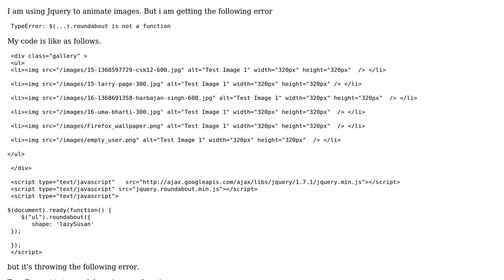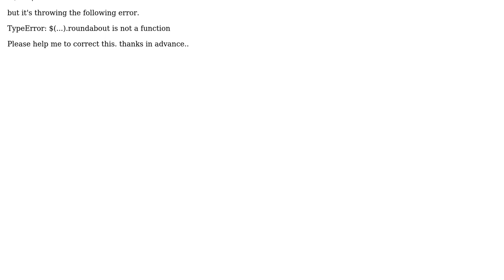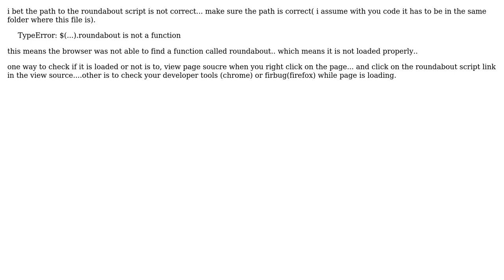roundabout in Jquery is not working (2 Solutions!!)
roundabout in Jquery is not working

With thanks & praise to God, and with thanks to the many people who have made this project possible! | Content (except music & images) licensed under CC BY-SA | Music | Images & others | With thanks to user Chiwda user Can Can user bipen and the Stack Exchange Network Trademarks are property of their respective owners. You are responsible for your own actions.